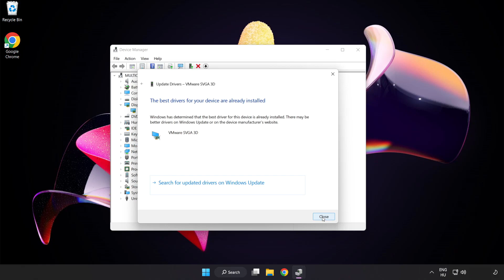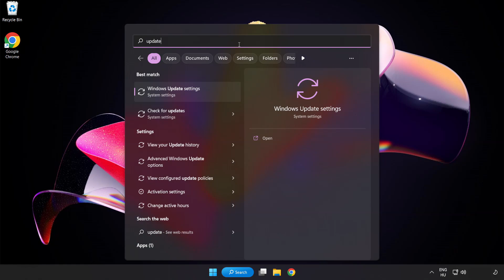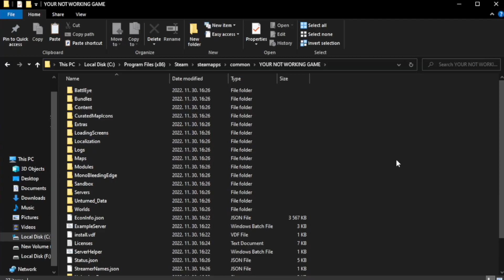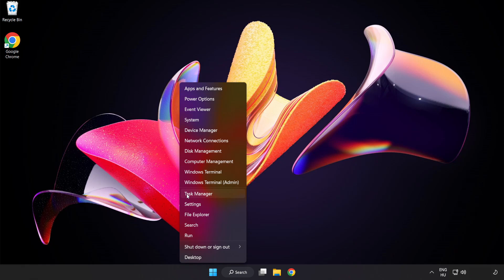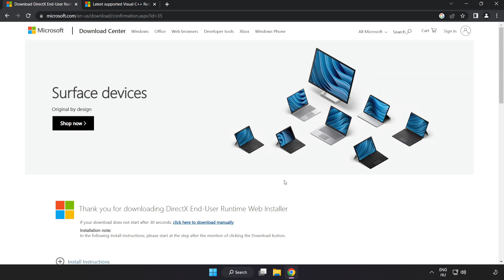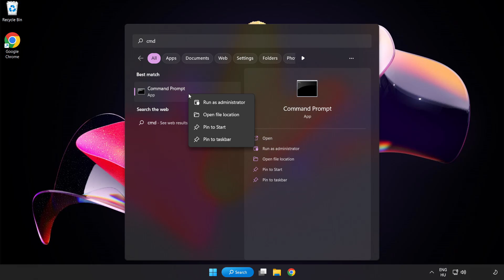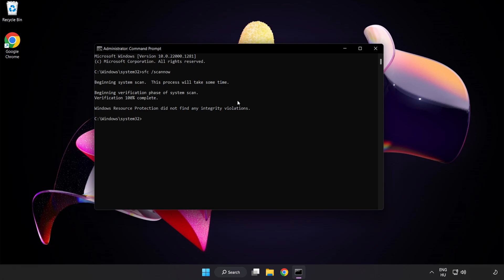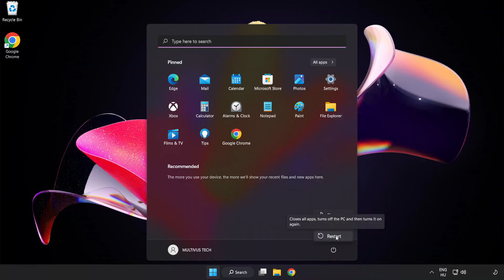FIX Assassin’s Creed Rogue Crashing, Freezing, Not Launching, Stuck & Black Screen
I'm going to show How to FIX Assassin’s Creed Rogue Crashing, Freezing, Not Launching, Stuck & Black Screen